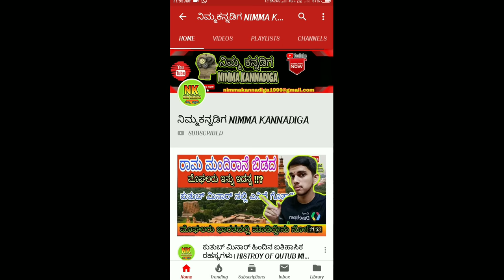Pawan Sehrawat Biography in Kannada । Bengaluru Bulls 2025 । Kumar Hegde Live